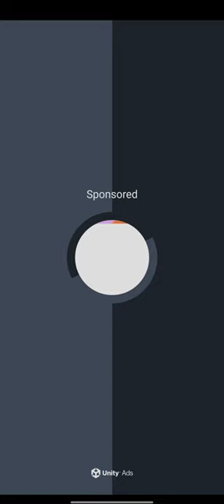Math Hack |Official Release | : Digital Humans -Android-Game-Trailer